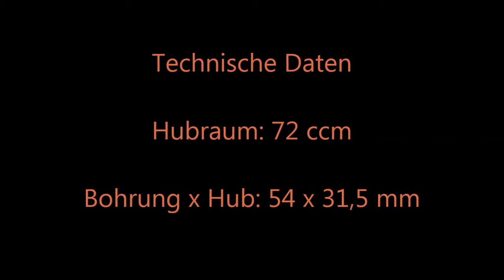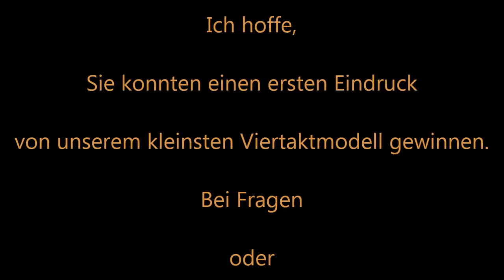Hyfong F 2,5 Viertakt Außenbordmotor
Mit 17 kg Gewicht der leichtste Viertaktaußenborder auf dem Markt, damit ideal als Beibootmotor oder auch für Angler.
Ihr MH-Yachting-Team
Bei Fragen oder Kaufinteresse schreiben Sie bitte an: